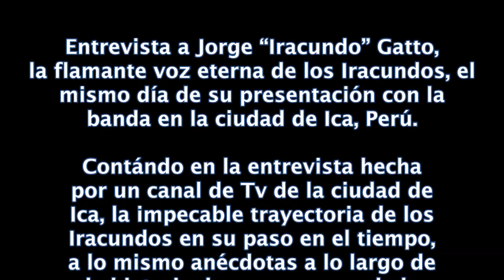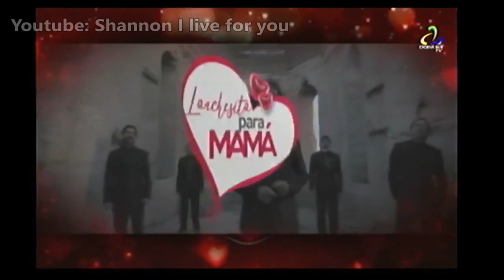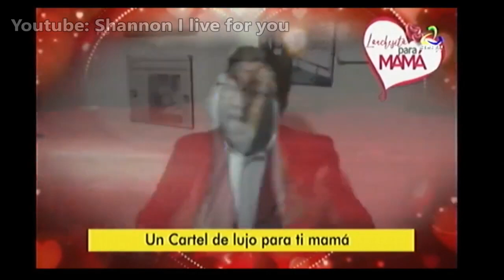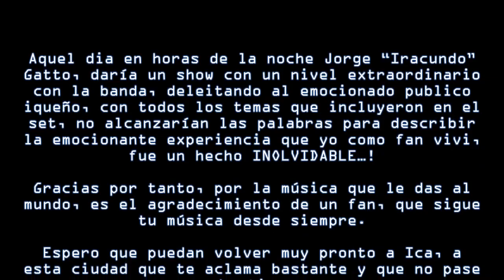jorge iracundo gatto - CS cadena sur Noticias ICA Peru 2019